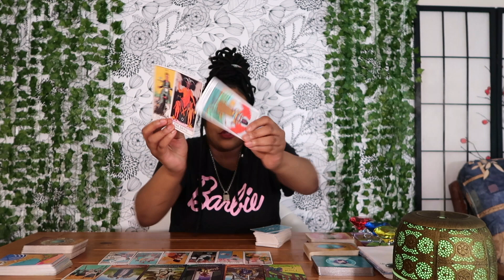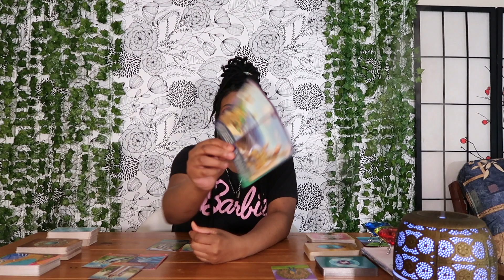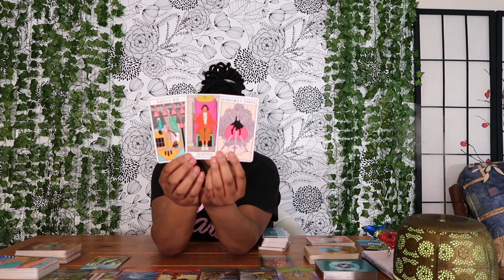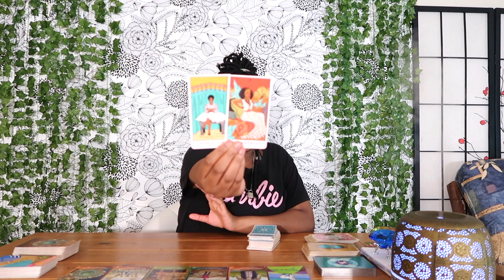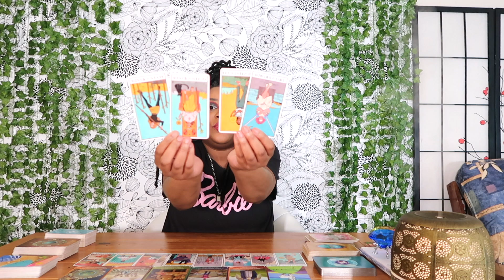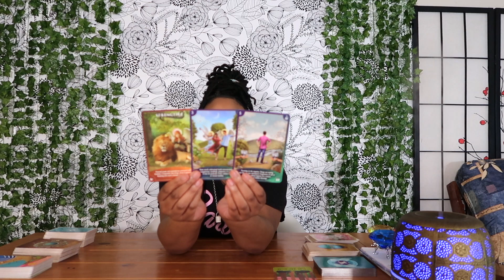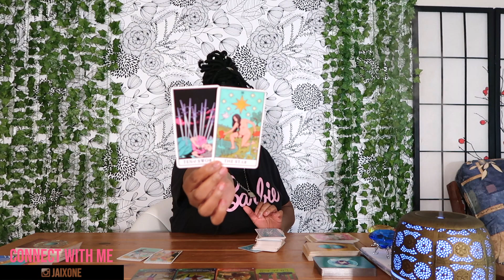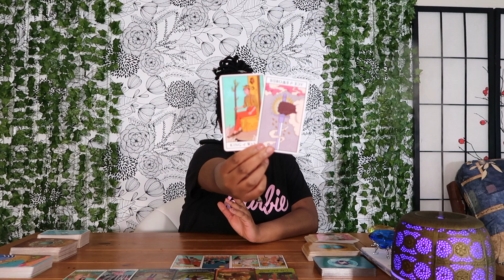How Are You GLOWING UP Right Now Pick A Card Tarot Reading 🤑💃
Hey babes!

Private Readings & manifestation candles ONLY through Etsy 💕

I will never dm you on instagram asking if you want a reading. My direct & ONLY Instagram is above!

✨TIMESTAMPS✨
PILE 1: 0:56
PILE 2: 10:22
PILE 3: 19:26
PILE 4: 28:50